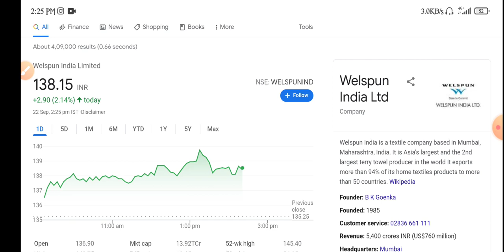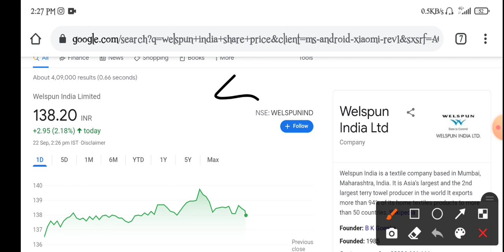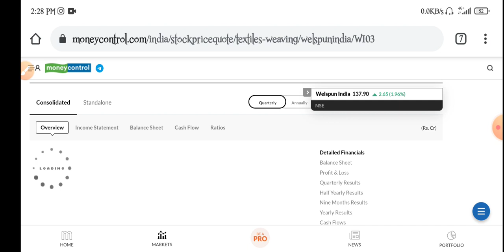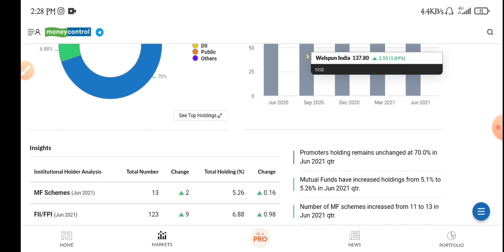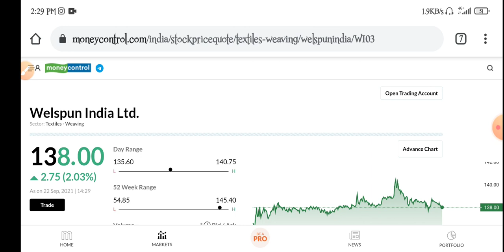Welspun India Share Latest News | Welspun India Share Analysis